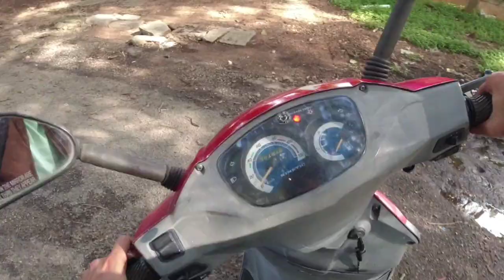Antique 😱 ಅಂತಾ ಬಿಲ್ಡಪ್ ಕೊಟ್ರೆ ಹಿಂಗ ಕೈ ಕೊಡೋದು😰🙏